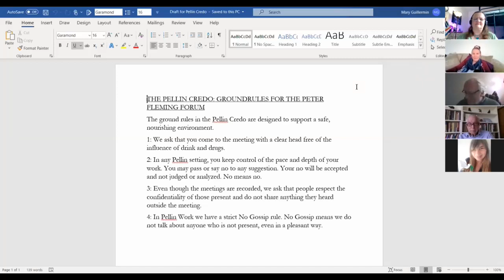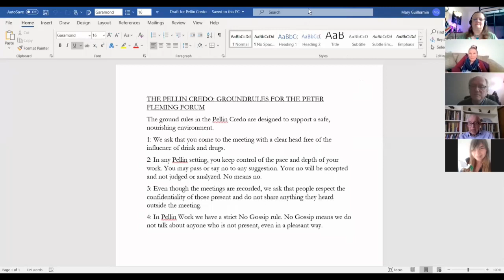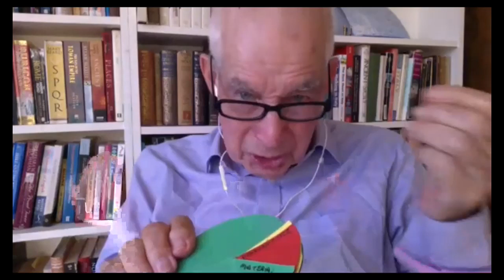The Peter Fleming Forum 15: The Material Life Force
Sunday, May 17: The Material Life Force

In the fifteenth meeting of the Peter Fleming Forum, Peter Fleming teaches about the Material Life Force. The Material Life Force is the motivation to be competent in the physical world and to achieve financial stability. This is the Life Force that allows us to be organized.

The teaching was followed by group discussion and sharing.

One of the attendees to this meeting was Victor Flagg, who was around during the time that David Pellin was forming and leading the Activator movement. This led to a bonus discussion about the early history of Pellin.

More information about this early history can be found in the documentary about David Pellin, Activator One. The link to this documentary is: